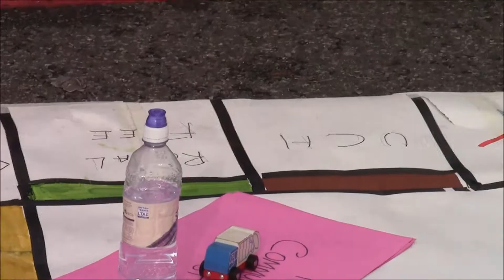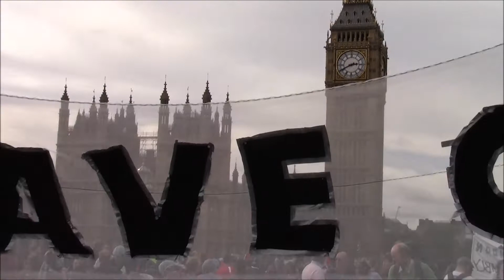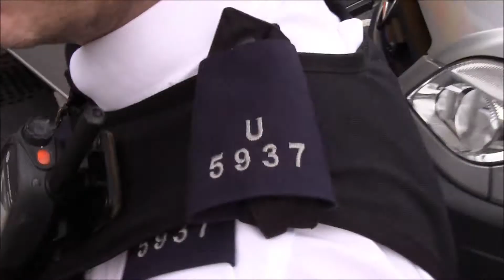(HD) Block the Bridge, Block the Bill - Westminster, London - October 9, 2011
News:

Press release: UK Uncut to shut down Westminster Bridge in protest over NHS bill